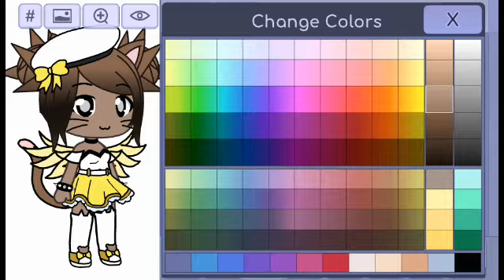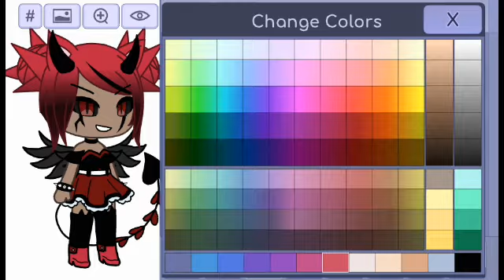⭐Cómo hacer nuestros Ocs//Exes⭐